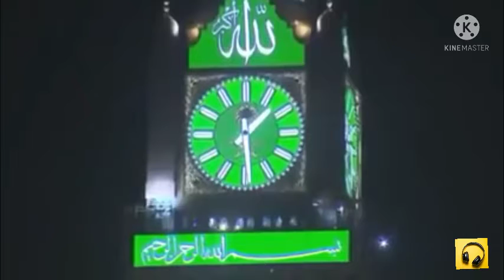MAULAYA SALLI WA SALLIM || BEST NASHEED EVER || DAILY UPDATES